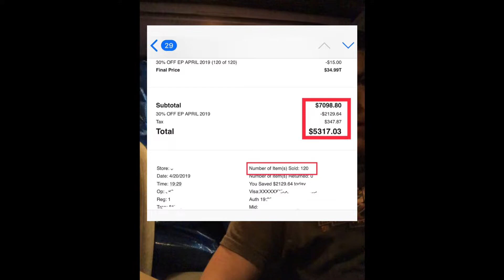120 Pairs Of Nike For Amazon Fba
Here is my haul from Saturday April 20th. I purchased 120 pairs of nike for amazon fba.